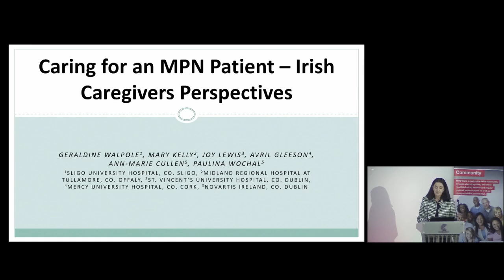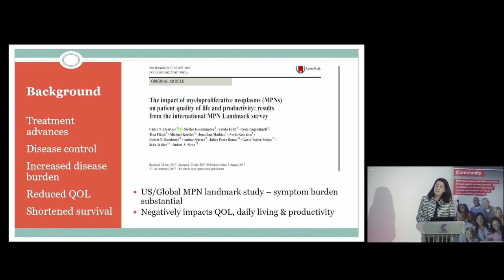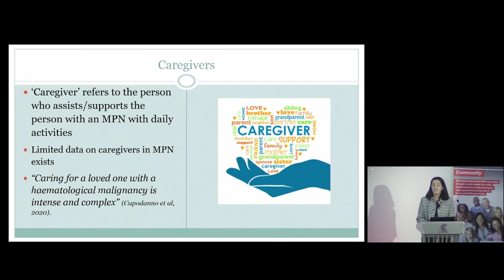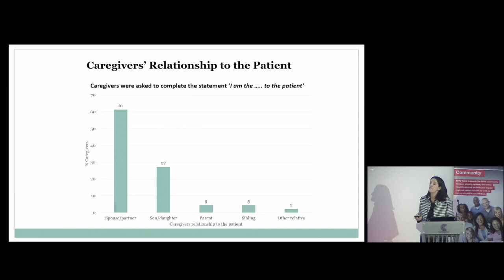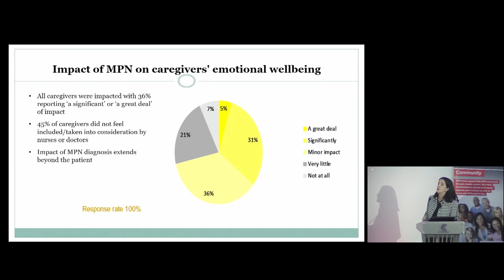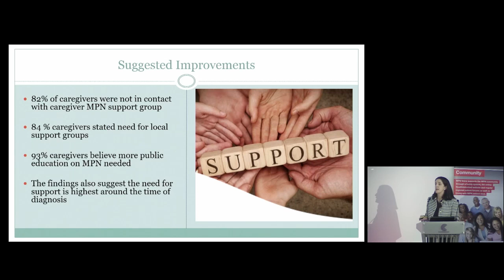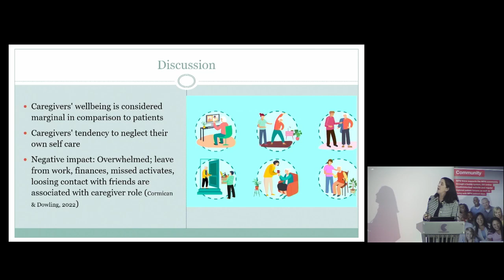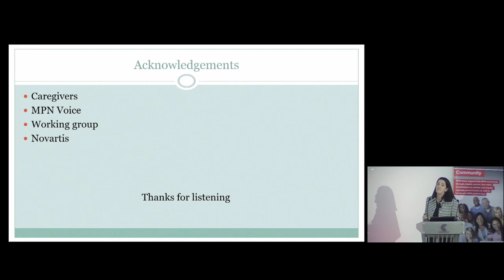Living with MPNs 181123 Session 7 carer’s perspective ANP Mary Kelly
Living with MPNs, carer’s perspective, ANP Mary Kelly, Ireland